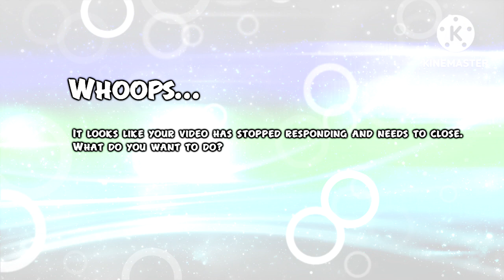Panel de Pon News Fight Crashed (Remake)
Credit to @FallGuy5681 for this logos
Request by: No One
No source, sorry about that.

and all the Vegas Pro 13 logos